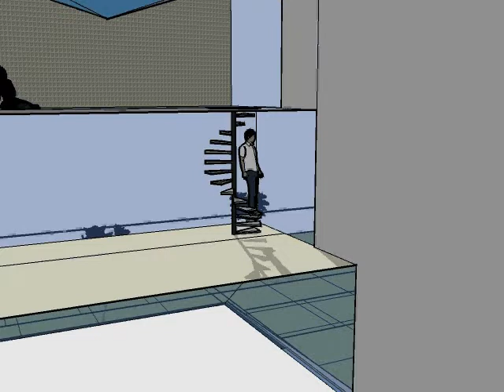shadow effect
I have created this film to illustrate the illustrate the studio I have created for Fiona Hall based on the word "vessel", as a vessel of light. This film shows through shadows how light is captured by the vessel throughout the day.